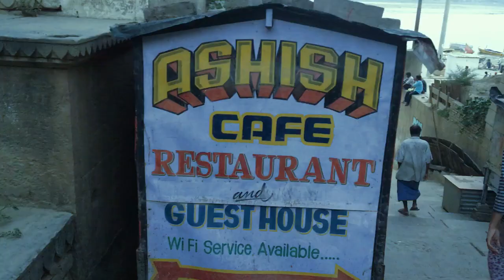Varanasi 2017 - Summer Vacation feat. Siddhi Joshi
This no vlog or anything just a recap of my beautiful vacation with my friend Siddhi after exams in the Summer of 2017.

Shreya :)